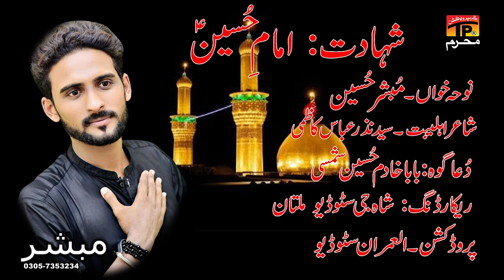Mere Baba Ka Sar Mujhe Day Do | Mubashir Hussain | Nohay | Moharram | 2022 | TP Muharram